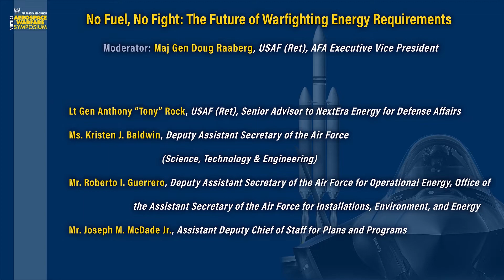vAWS 2021 - No Fuel, No Fight: The Future of Warfighting Energy Requirements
Watch Lt Gen Anthony “Tony” Rock, USAF (Ret), Senior Advisor to NextEra Energy for Defense Affairs; Ms. Kristen J. Baldwin, Deputy Assistant Secretary of the Air Force (Science, Technology & Engineering); Mr. Roberto I. Guerrero, Deputy Assistant Secretary of the Air Force for Operational Energy, Office of the Assistant Secretary of the Air Force for Installations, Environment, and Energy; Mr. Joseph M. McDade Jr., Assistant Deputy Chief of Staff for Plans and Programs; Moderator: Maj Gen Doug Raaberg, USAF (Ret), AFA Executive Vice President take part in the "No Fuel, No Fight: The Future of Warfighting Energy Requirements" session from AFA’s 2021 virtual Aerospace Warfare Symposium.